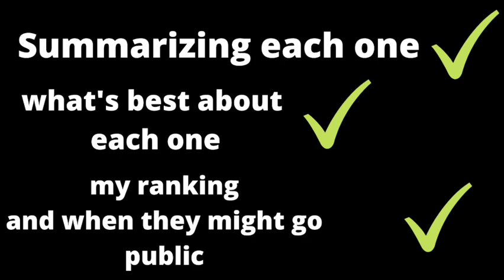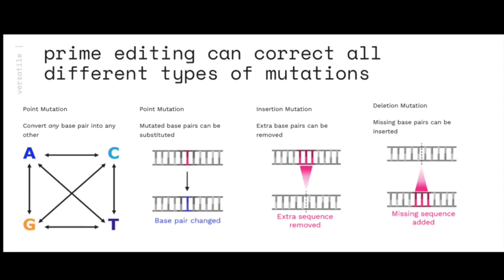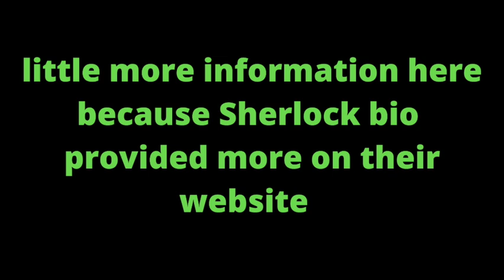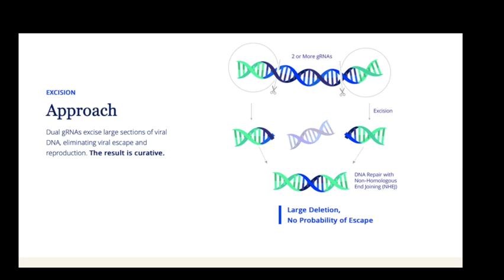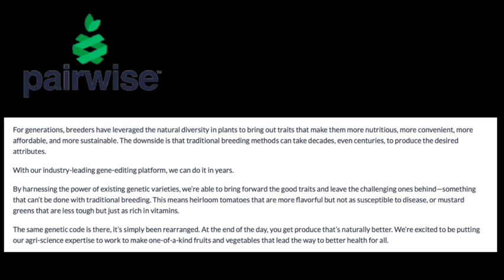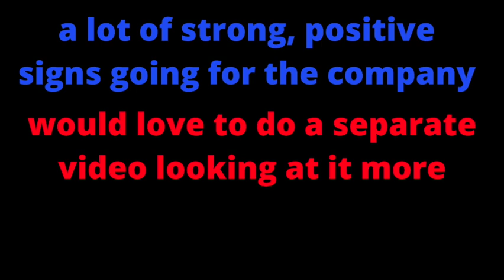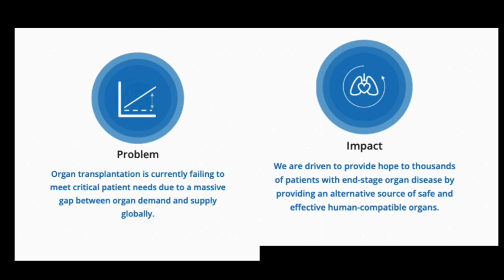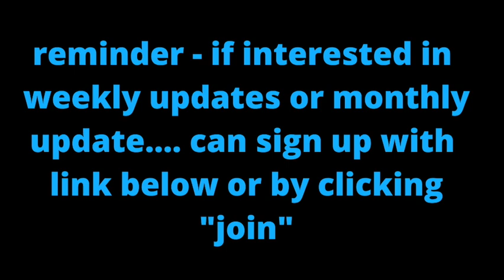Investing in CRISPR (PRIVATE) Complete GUIDE (Prime & Beyond)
Investing in CRISPR (PRIVATE) TOP Companies - Complete Ranking (CRSP, NTLA & Beyond!)

Best Books on CRISPR
The Code Breaker
Editing Humanity
A Crack in Creation
Hacking Darwin